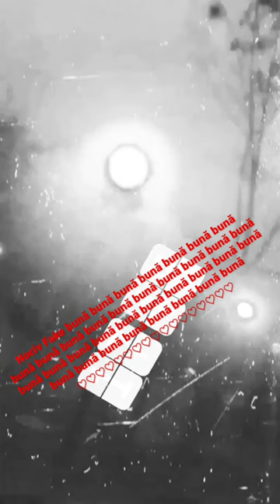17 martie 2023